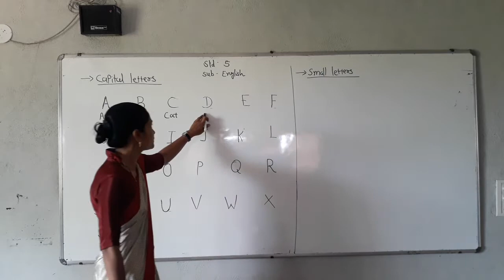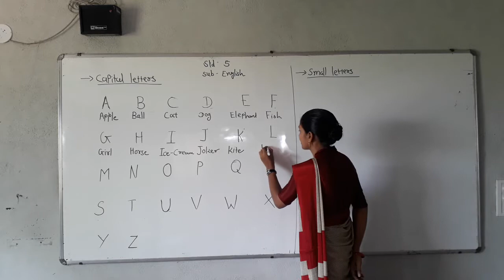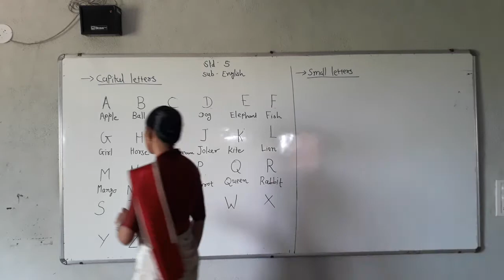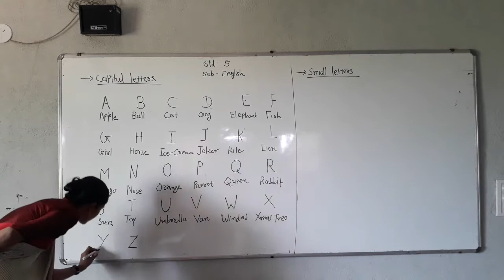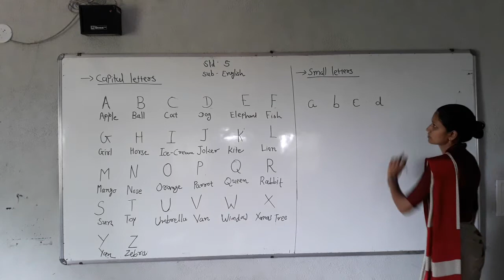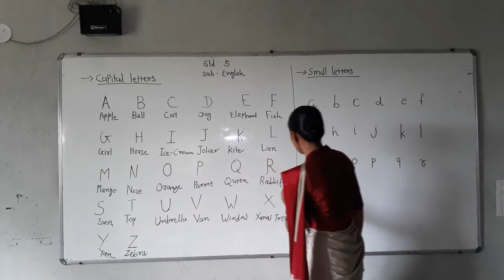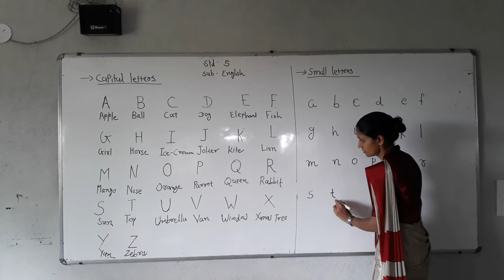std 5 Guj med sub English capital letter & small letter by Ankita mam